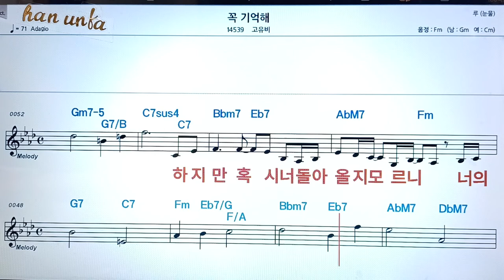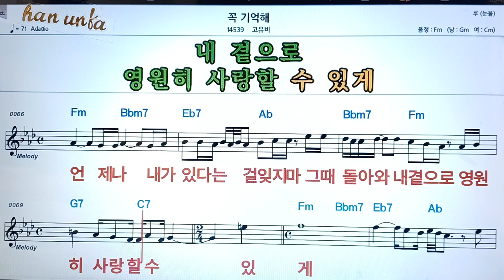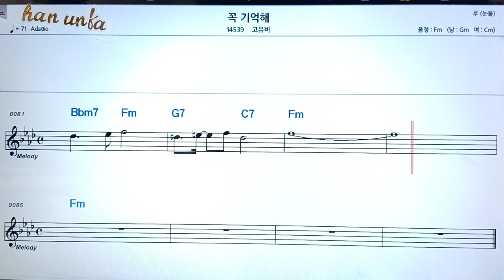꼭 기억헤/고유비👍노래 반주, 코드 악보,가라오케💋Karaoke*Sheet Music*Chord*MR